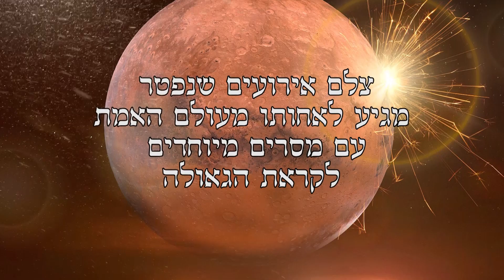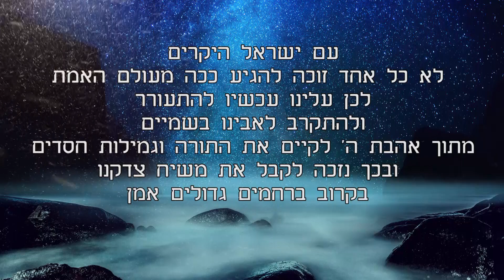מסר מעולם האמת - צלם אירועים מופיע ביום הולדת של אחותו ומוסר לה דברים חשובים לזירוז הגאולה!